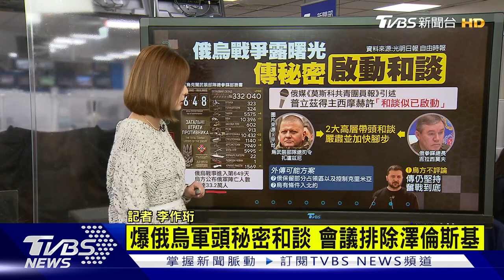烏克蘭特工深入俄羅斯爆破｜俄烏戰不停Podcast#194｜俄烏每日一聞｜TVBS新聞｜20231204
烏克蘭炸毀連俄羅斯連接中國的戰略鐵路隧道，該條鐵路被用於運送中國對俄羅斯戰略物資的支援。該條鐵路距離烏克蘭邊境2,480 多英里（約3,991公里），分析指，這次事件反映了烏克蘭有能力於俄羅斯境內展開軍事行動。